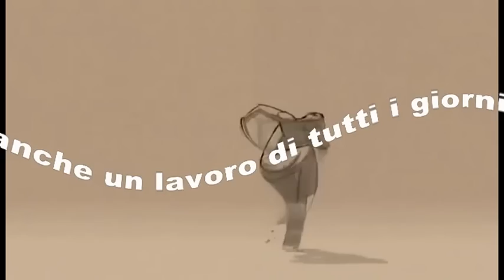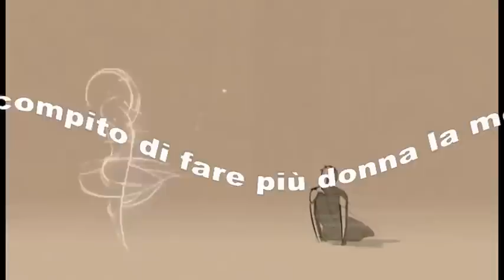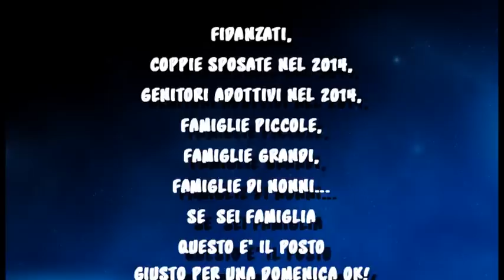festa della famiglia SPOT 2015